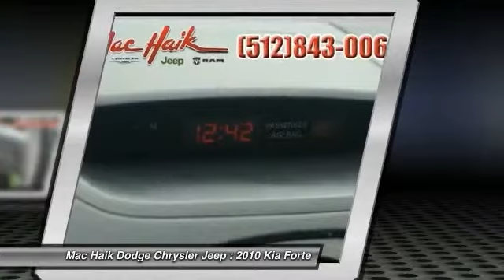2010 Kia Forte Austin 673051A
2010 Kia Forte LX

Don't miss this 2010 Kia Forte. It's equipped with Automatic transmission and features a SIL exterior. With 71875 miles, You'll want to take this car home. Make a great choice today.